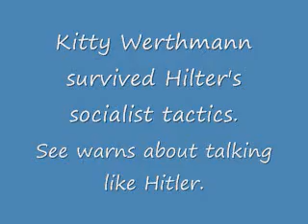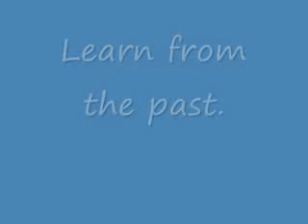Keep your GUNS_0001.wmv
Kitty survived Hitler's socialist tactics. She warns of gun control!